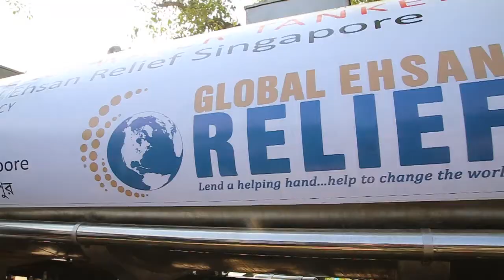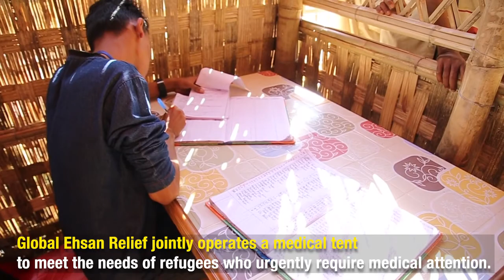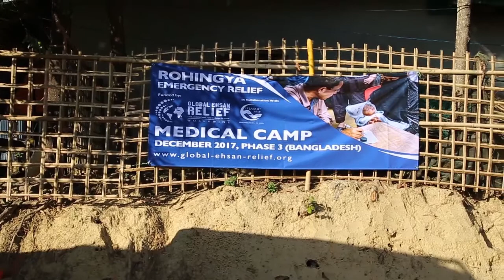Clean Water for Rohingya Refugees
Water Tankers are essential and Rohingyans are in dire need of clean water. UNICEF warns of contaminated drinking water in camps for Rohingya refugees. Thanks to all of our donors we managed to make clean water accessible to all. In 2019 itself, we have raised 420, 000 litres for countries like Bangladesh, Yemen and in Jordan for the refugees.